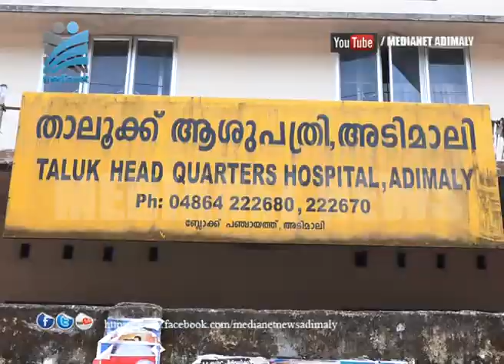പൊതുജനങ്ങള്‍ ആരോഗ്യസംബന്ധമായി കൂടുതല്‍ ജാഗ്രത പുലര്‍ത്തണം.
ഇടുക്കിയില്‍ പുതിയ കൊറോണ കേസുകള്‍ റിപ്പോര്‍ട്ട് ചെയുന്ന സാഹചര്യത്തില്‍ പൊതുജനങ്ങള്‍ ആരോഗ്യസംബന്ധമായി കൂടുതല്‍ ജാഗ്രത പുലര്‍ത്തണമെന്ന് അടിമാലി താലൂക്ക് ആശുപത്രി സുപ്രണ്ട് ഡോ. പ്രസീദ പറഞ്ഞു. ഭരണകൂടവും ആരോഗ്യവകുപ്പും നല്‍കുന്ന നിര്‍ദ്ദേശങ്ങള്‍ ജനങ്ങള്‍ ഗൗരവമായെടുക്കണമെന്നും ഡോ.പ്രസീദ പറഞ്ഞു.